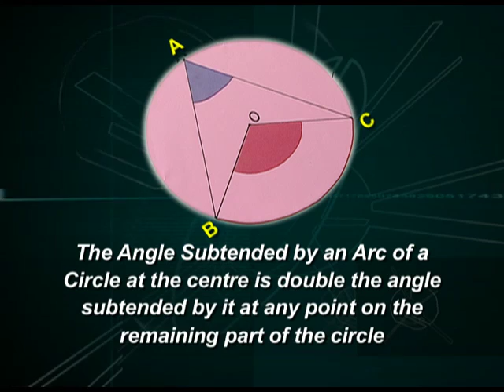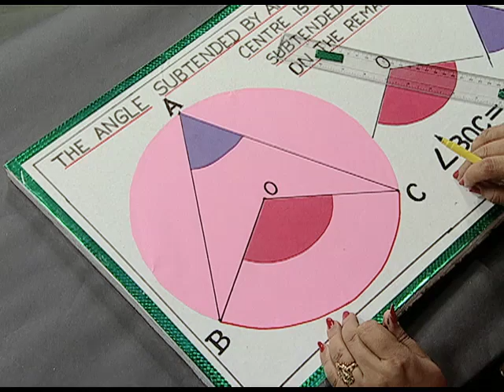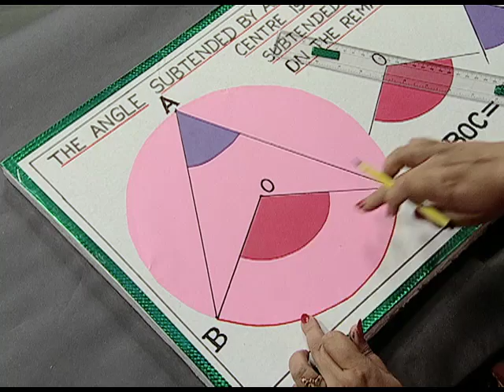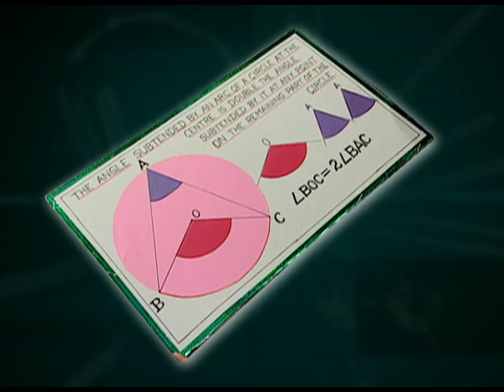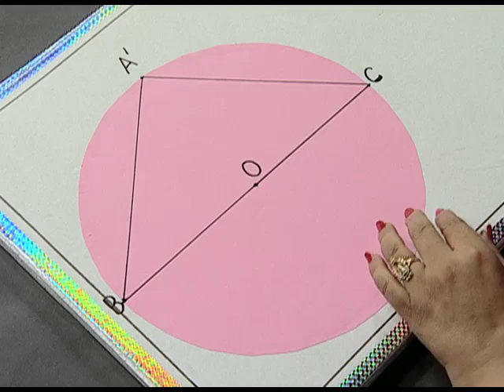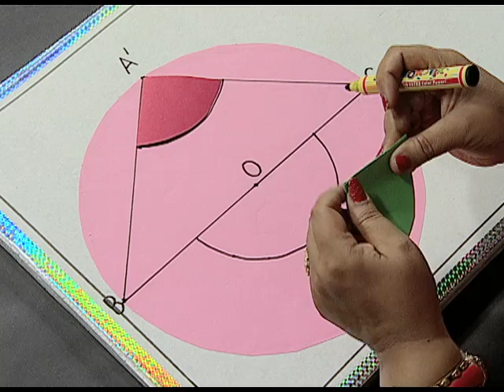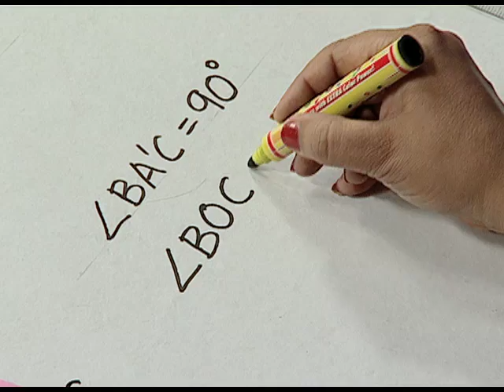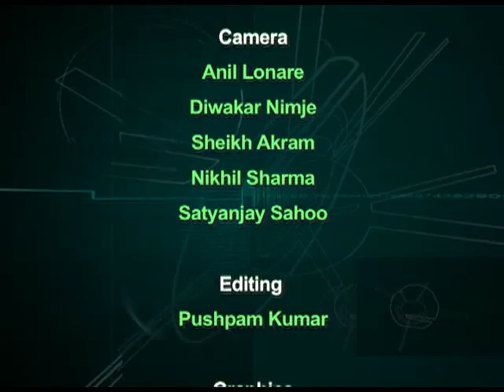NCERT Maths Activity 6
This is a program based on Angles; covers the an activity to verify Measure Theorem